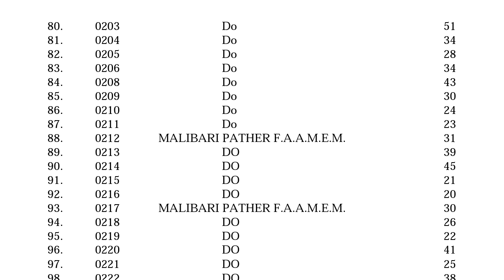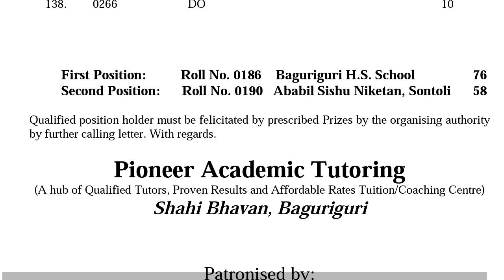PAT Talent Search Exam-20 Result on G. A. & G. K.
Results declared on 24th March 2020